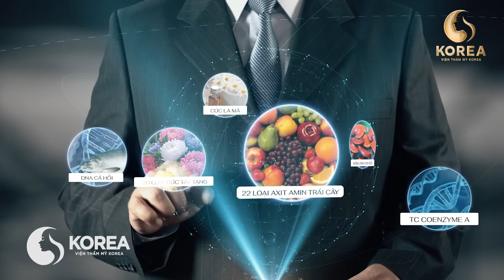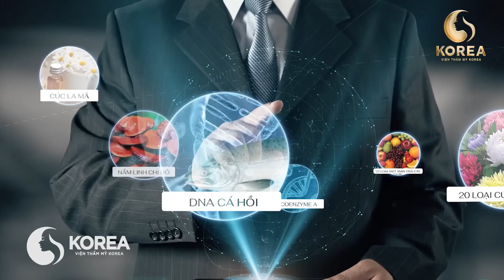Liệu pháp hủy mỡ Nanomax có gì “đặc biệt” đến vậy?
Với hàng loạt ưu điểm tuyệt vời liệu pháp GIẢM BÉO Nanomax được nhiều chị em tin tưởng!
✔️Không phẫu thuật - không xâm lấn - không đau, không gây mê, gây tê - không nghỉ dưỡng.
✔️Trải nghiệm nhẹ nhàng như một buổi massage chuyên sâu.
✔️Thực hiện xong khách hàng về nhà luôn.
✔️Phù hợp khách hàng bận rộn và khách ở tỉnh xa.

Maxthin Nanomax  – vua HỦY MỠ duy nhất được Bộ Y tế Việt Nam cấp phép lưu hành - Số công bố sản phẩm: 112125/19/CBMP-QLD.

👑VIỆN THẨM MỸ KOREA – CHÚNG TÔI ĐỀ CAO CHỮ “TÂM”, CHỮ “TÍN” VÀ TRÂN TRỌNG SỨC KHỎE, TIỀN BẠC CỦA KHÁCH HÀNG.
📞Tổng đài tư vấn 24/7: 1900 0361.
⏰Giờ mở cửa: 8h30 – 20h00.